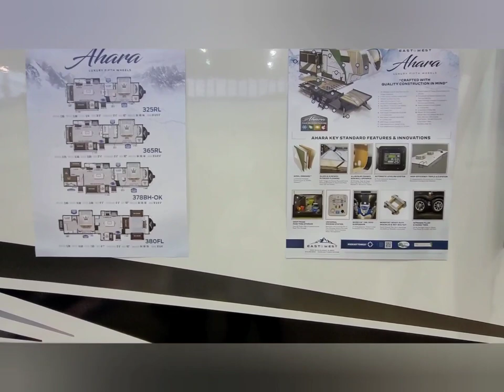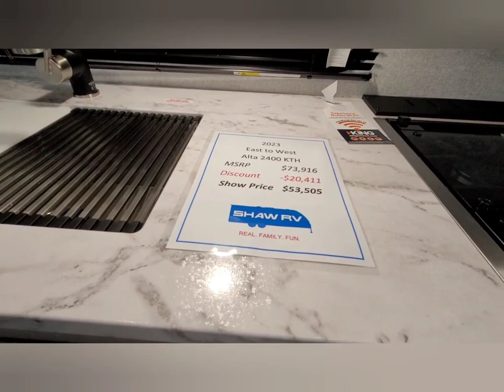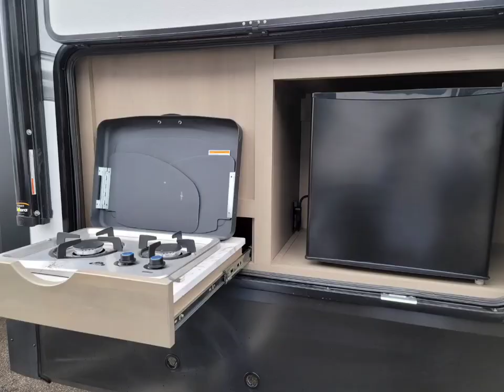2023 Raleigh RV Show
It's been exactly one since my first RV show. And that was in Raleigh, NC.

Well, I'm back! It's the 2023 Raleigh RV Show.

Tagging along with me is my "road dog" Kevin Cobb, who is an aspiring RVer possibly retiring later this year and looking to enjoy life as an RVer.

As always, an RV show is full of enthusiasts, newbies, oldies, and those looking to upgrade or downsize. There is an RV for any budget, any color, design, and floor plan to ones choosing.

I goal at the show was to try my hand at interviewing and viewing attendees and any RV YouTuber's present. To share their testimonial with you about RV life, what get them excited,  places visit, but most importantly, to encourage someone watching that it's a great life of relaxing, fellowship, travels and fun.

I did meet three couples that I follow on social media. They were "D" & C.C. Chapman (YouTuber's) "Hanging with the Chapman's", Duane & Belinda Banks (YouTuber's) "All About The Banks" and Talmange & Ashanti (YouTuber's) "Adventure Bandits".

A newbie moment! Each couple shared their insights with me as I thought I was recording. But, later that evening, when I looked at the video, the recordings were only a few seconds long. 👉 WTW! OMG! 😡

I could not believe it! Oh well, next time.

I didn't have an opportunity to attend any presentations, for we had to get back home by early evening.